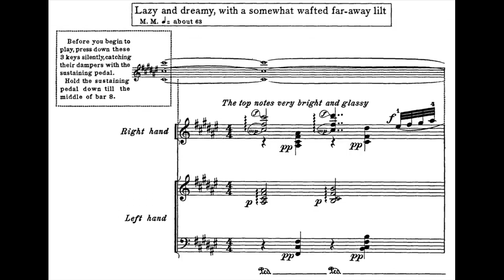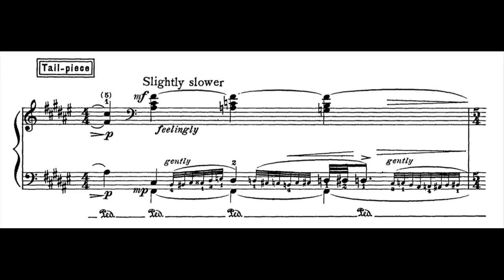Percy Grainger - One More Day, My John (Piano)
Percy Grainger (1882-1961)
One More Day, My John (1915) with score

Penelope Thwaites (piano)